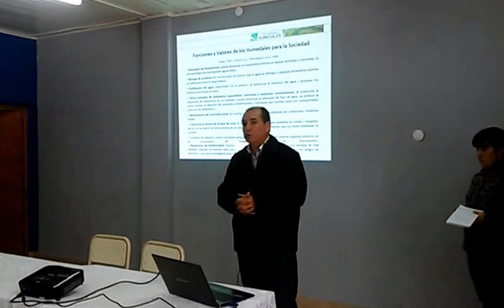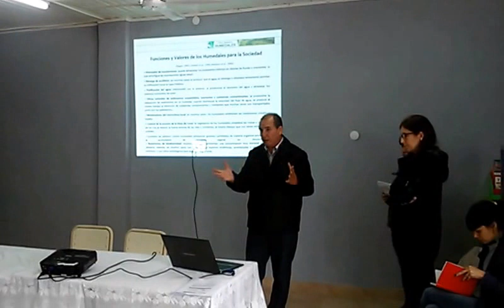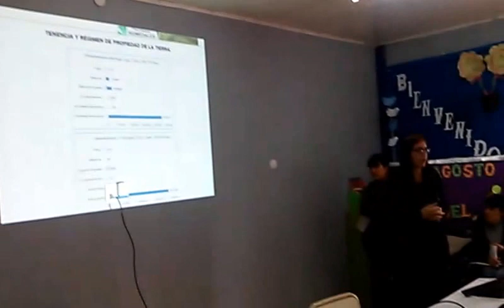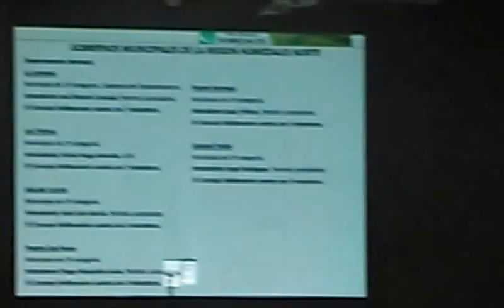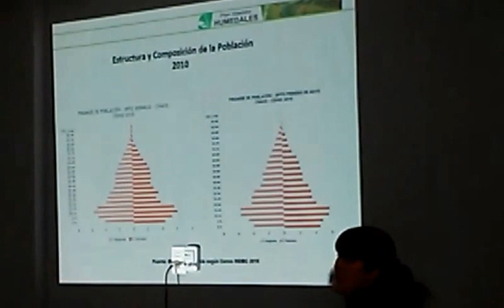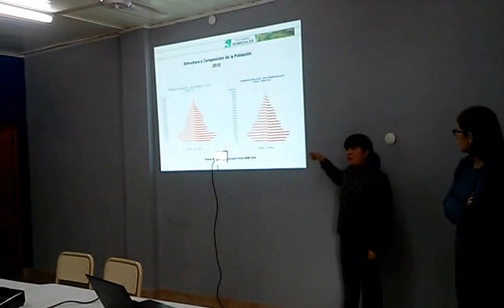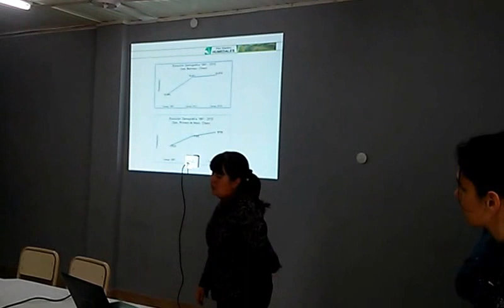PRESENTACIÓN DEL PLAN MAESTRO DE LOS HUMEDALES CHACO, EN LAS PALMAS